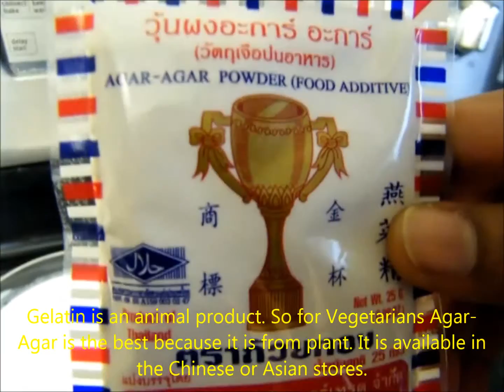Mango Coconut Jelly മാങ്ങാ-തേങ്ങ ജെല്ലി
How to prepare yummy mango- Coconut jelly